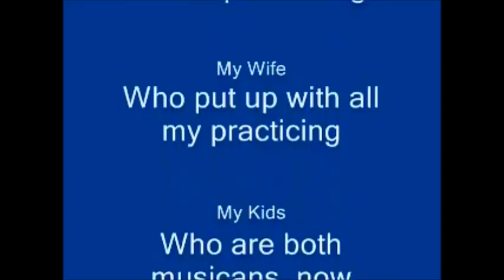There was Bach,Beethoven, Mozart & Buffington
I  always imagine how the masters would  play my music and I would  imagine  that I was Beethoven  and I would play like him . That is where the spirit of my playing comes from .
The title of this piece is called " In the Spirit".
I am playing it the way I think Beethoven would have played it  or maybe he is playing  it .